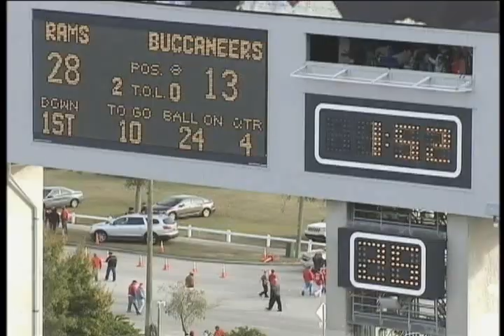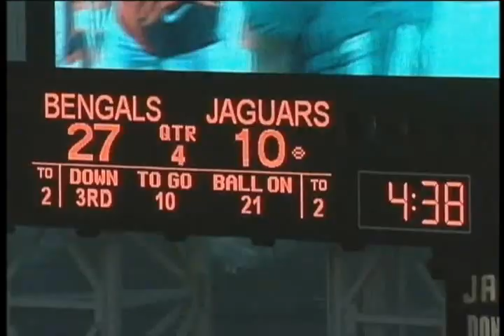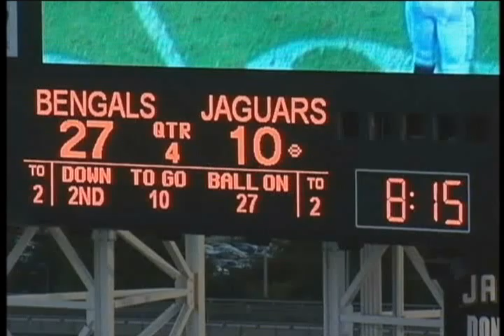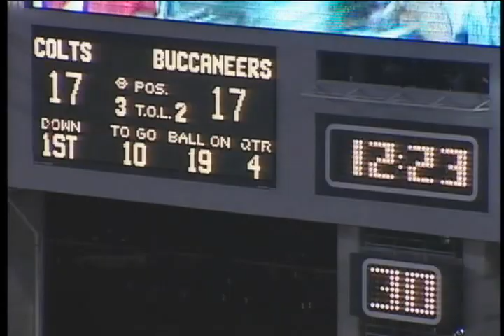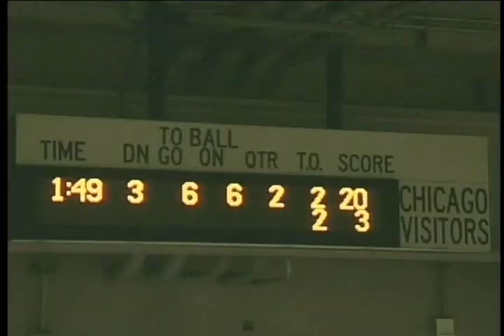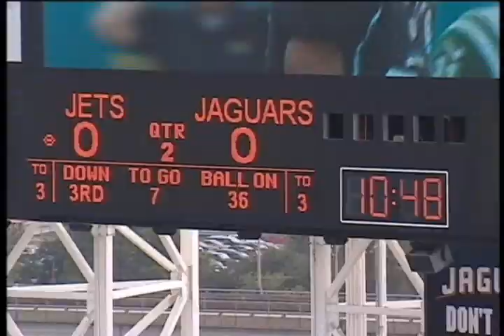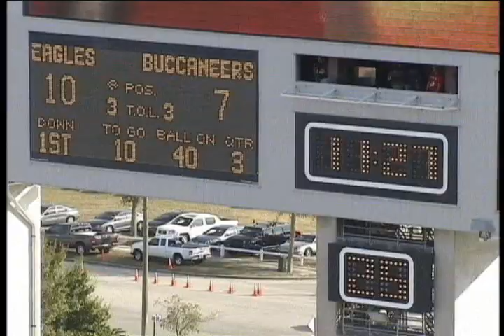NFL Sack Tape (2012)